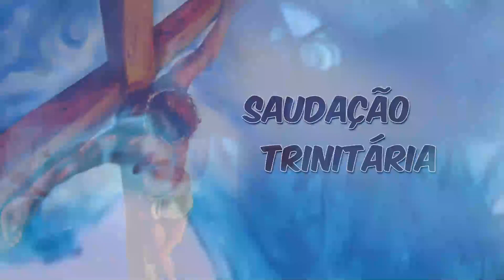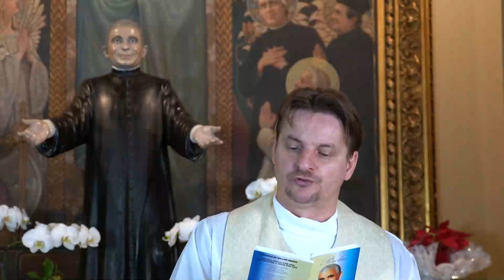SEMENTEIRA 11 02 2023 sabado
11 sab
Memória de Nossa Senhora de Lourdes